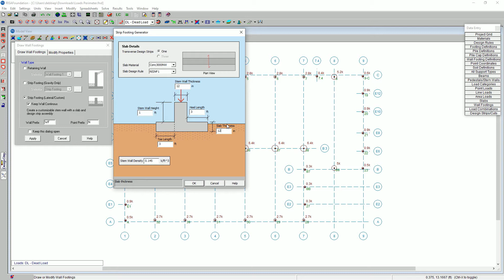Improved Modeling of Wall Footing Corners in RISAFoundation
The new Smart Corners feature in RISAFoundation Version 14 allows for the  ability to draw continuous footings without causing overlapping slabs at the corner. To implement this, check the "Keep Wall Continuous" option when drawing a Lateral/Custom Strip Footing.